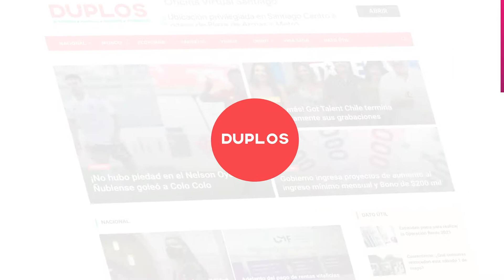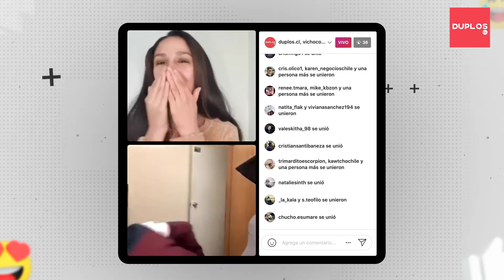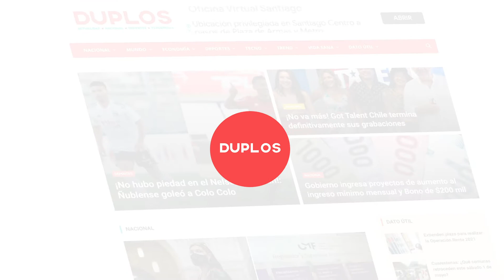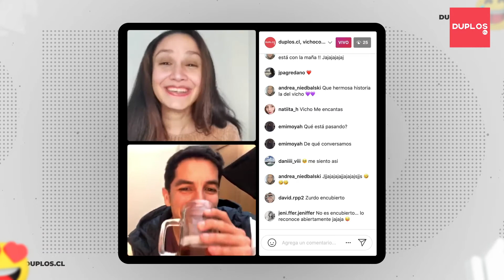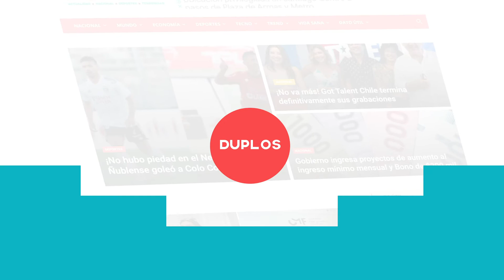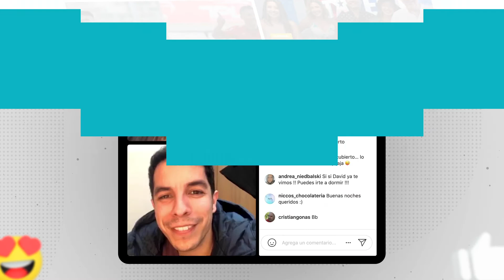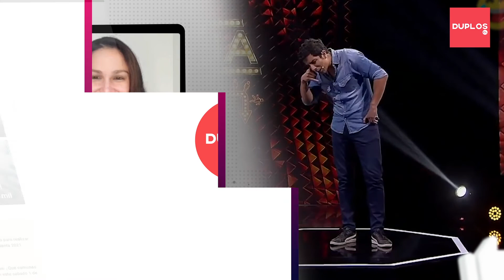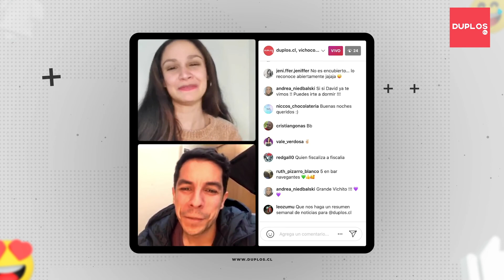Entrevista | Vicho Viciani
Conversamos con @vichocomediante

Creador de "LA SEMANA EN 1 MINUTO"🗳 ¡Sección qué tanto disfrutamos!👏🏼 Y comediante de Stand Up, que vuelve con sus imperdibles shows presenciales...💪🏼💣🔥